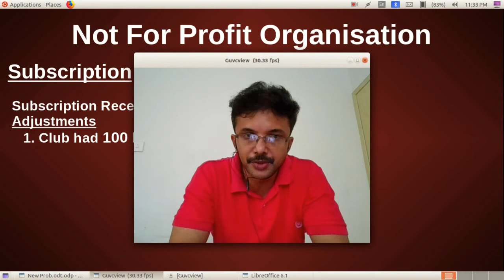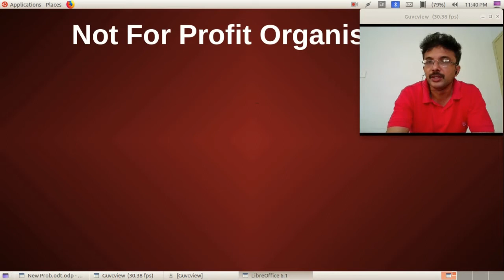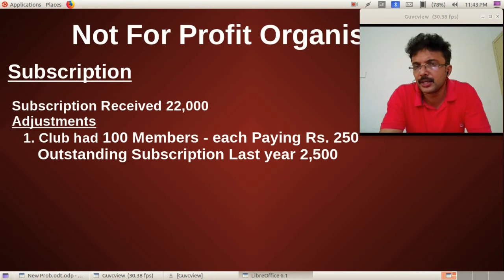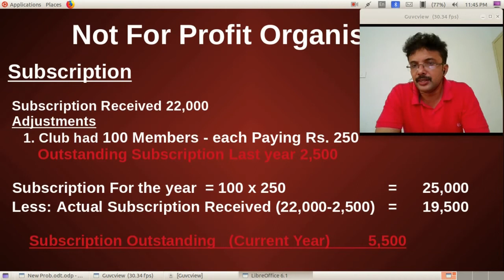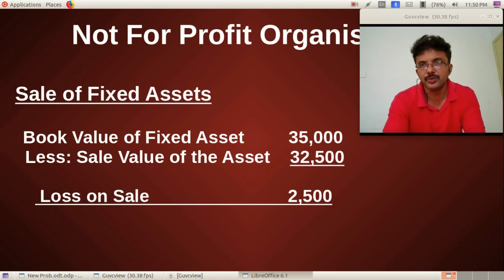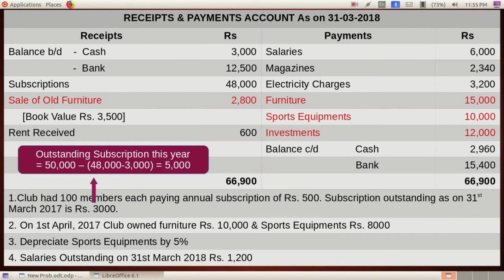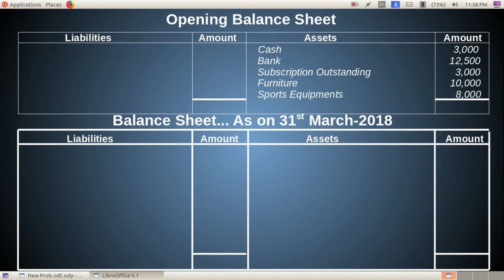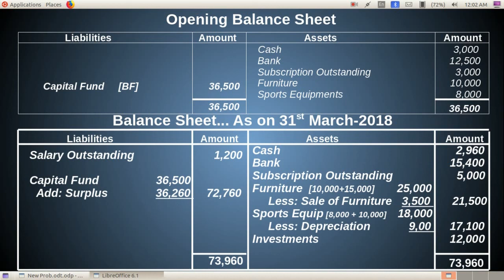Income & Expenditure Account and Balance Sheet - NPO - Illustration